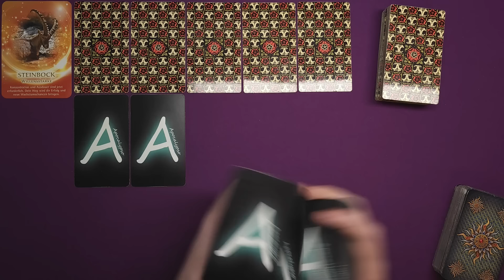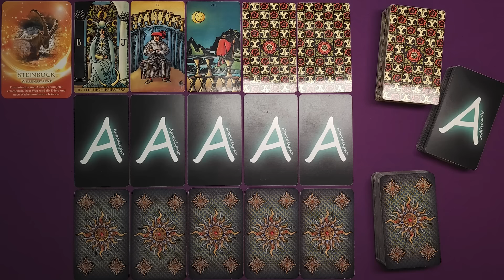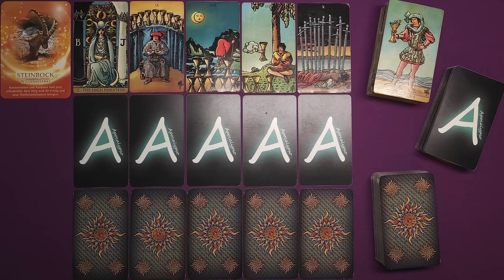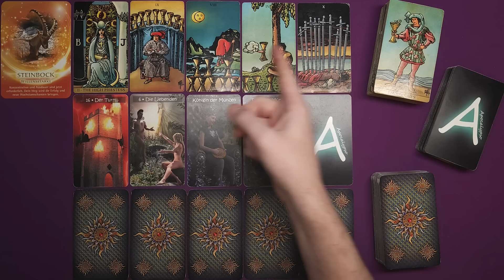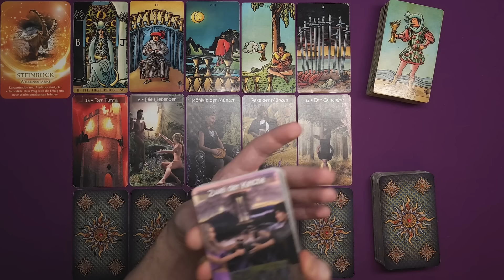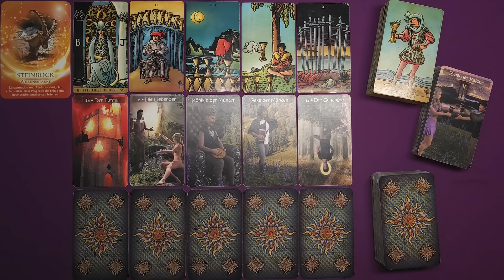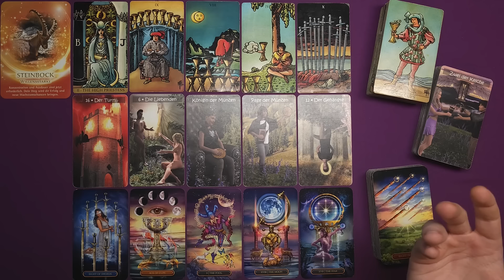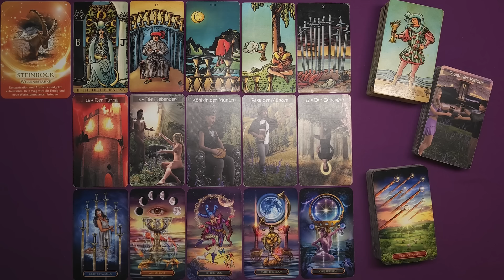♉ Stier - Mitte Februar 2024 ♉ - Gegenspieler -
Stefan Vielweber
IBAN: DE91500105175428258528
BIC: INGDDEFFXXX